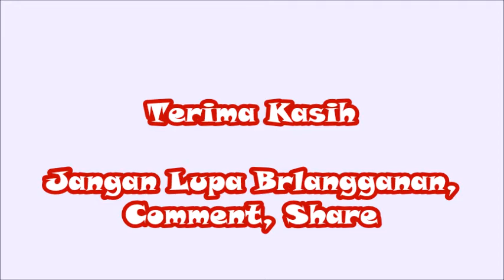Biodata Miller Khan Pemeran dalam Film Surga Yang Ke 2 SCTV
Miller Khan Pemeran dalam Film Surga Yang Ke 2 SCTV